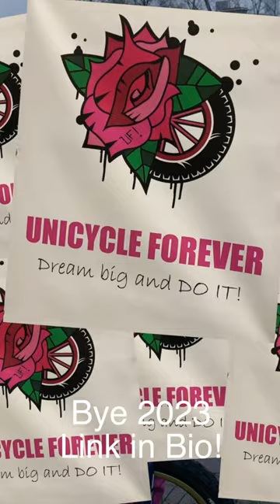My unicycle 2023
2023 was my first really full unicycle year. I participated in Championships in Germany, The Netherlands, Belgium, France and the European Championship in Austria. Learned a lot and won a bunch of medals. Also visited unicycle conventions in Hungary, Croatia and Slovenia. I made a longer movie looking back on my unicycle 2023.